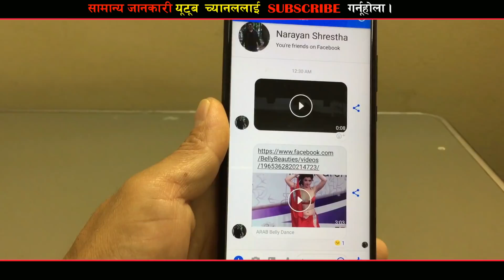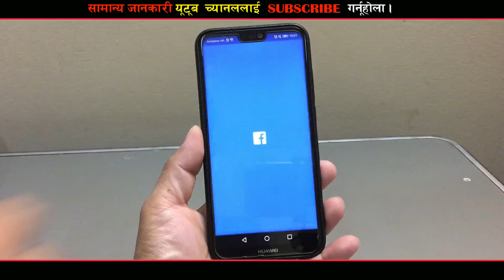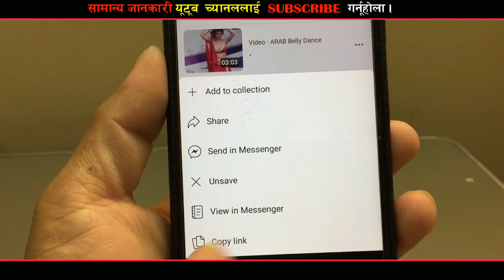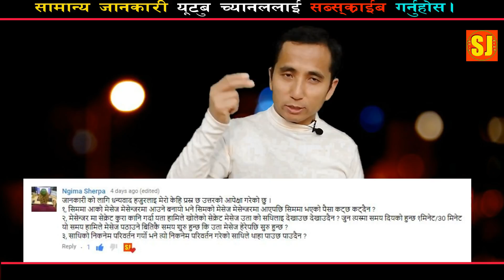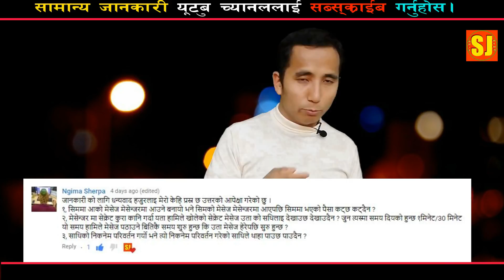Facebook messenger को videos कसरी download गर्ने? Nepali.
Facebook messenger को videos कसरी download गर्ने? Nepali.यो भिडियोको  बारेमा कुनै सुझाव /सल्लाह अथवा प्रश्न छन् भने कमेन्ट बक्समा राख्नु होला, मन परे लाइक गर्नु होला अनि एस्तै  जानकारी मुलक भिडियोको लागि यो  च्यानललाइ subscribe गर्नु होला,  धन्यबाद